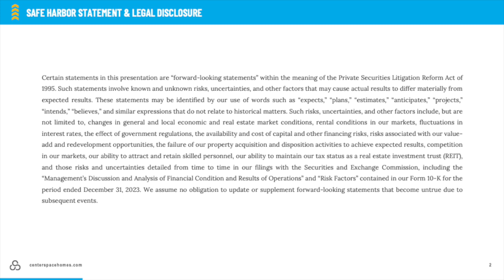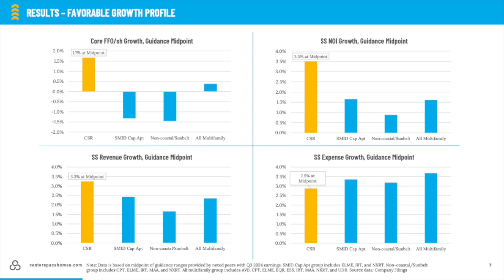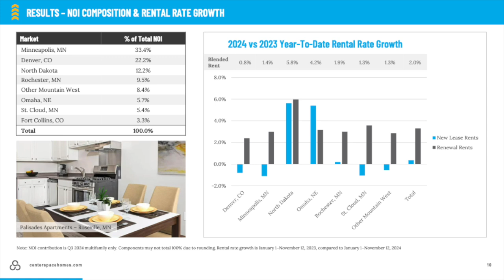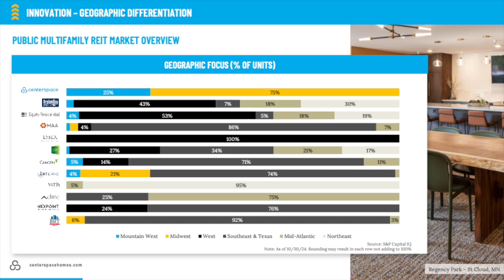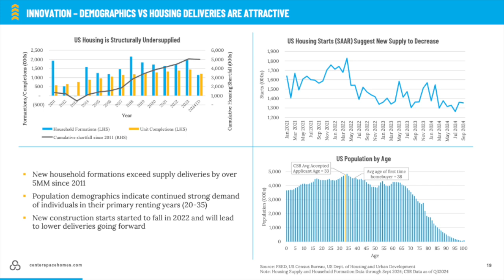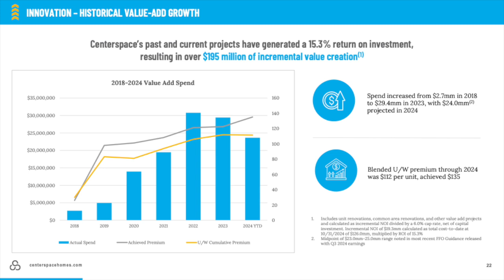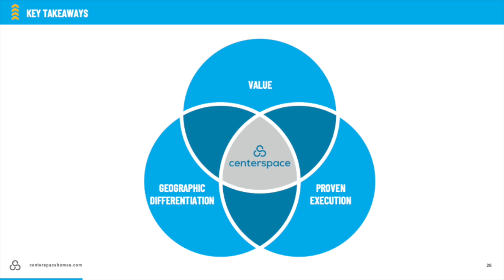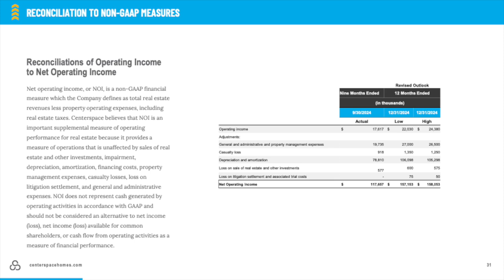Centerspace CSR Q3 2024 Earnings Presentation